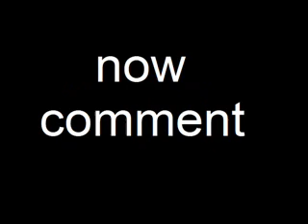A day in our life.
Me and Chris and Sky all hanging out at my house doing flips and other dumb stuff.